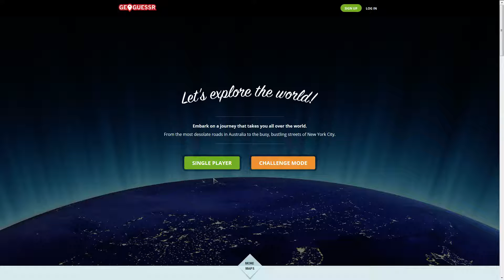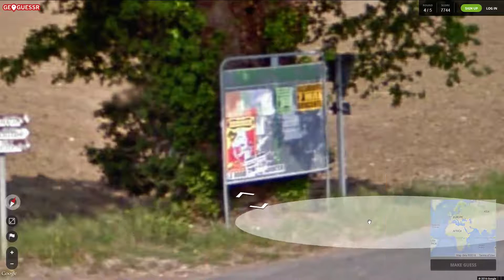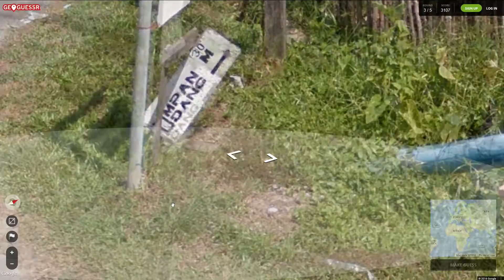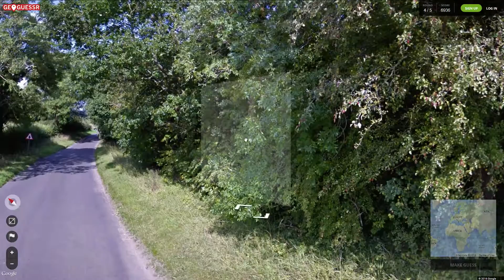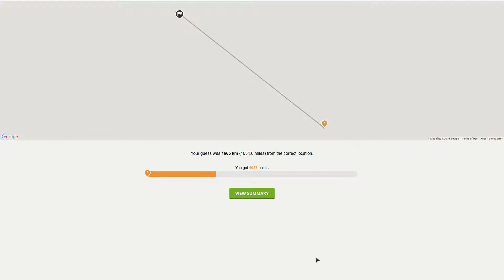Colonel RPG Plays GeoGuessr - Let's explore the world, just this once!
I love this game. It's free, it's beautiful, and you can just throw away your free time in it and you'll come out totally satisfied and a better person. And while it's got nothing to do with the other stuff I play on the channel, I wanted to share it with you guys, just this once, and have some fun on camera with it.

This is a one off thing, it's not a normal Let's Play, so don't think I've gone bonkers or anything ;)